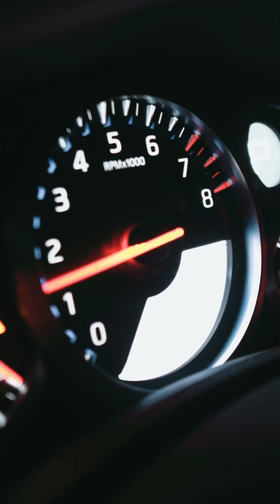🌍 What If All the World's Oceans Froze? ❄️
Earth is a blue planet, with 71% of its surface covered in water. But what if all the oceans froze? 🌊❄️ The impact would be catastrophic—global trade would halt, oxygen levels would drop, and Earth could turn into a lifeless, frozen wasteland. This may sound unbelievable, but history tells us it has happened before!

Watch till the end to uncover the shocking truth! 😱